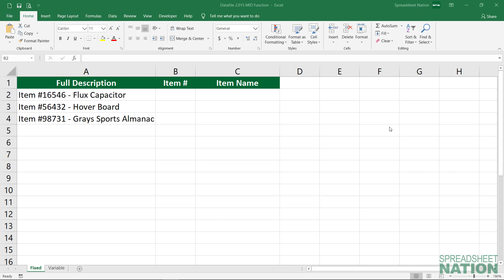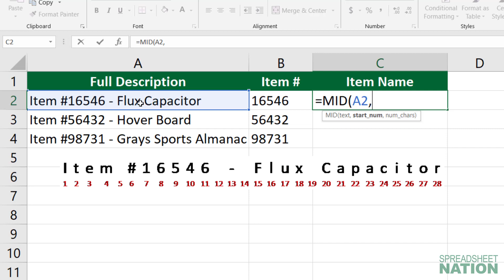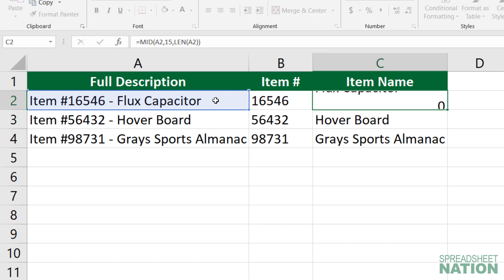Excel/Google Sheets MID Function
Display text from the middle of a text string with the MID function. Works with Google Sheets as well.